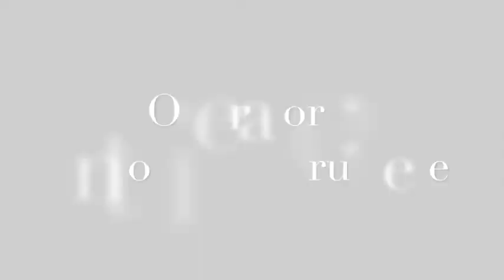Stefano Tacconi, ex portiere della nazionale di calcio italiana - Le Muse del Mediterraneo 2018.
Intervista a Stefano Tacconi, ex portiere della nazionale di calcio italiana - Le Muse del Mediterraneo  2018